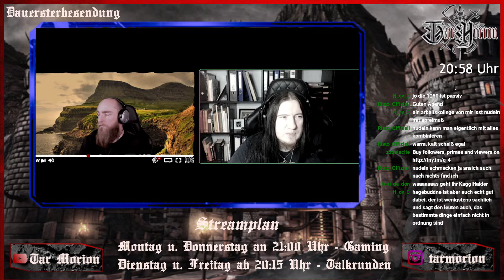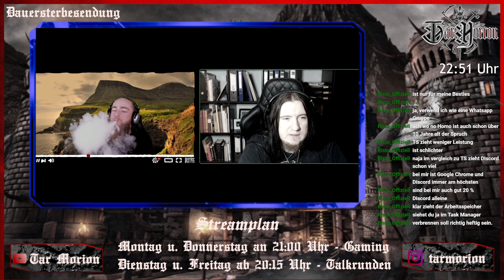TARverne, Sonntag-Abend-Talk (09.01.2022)